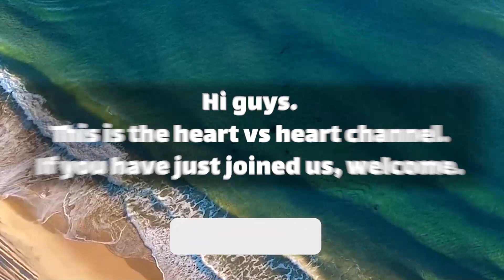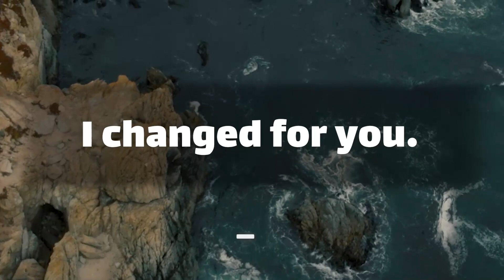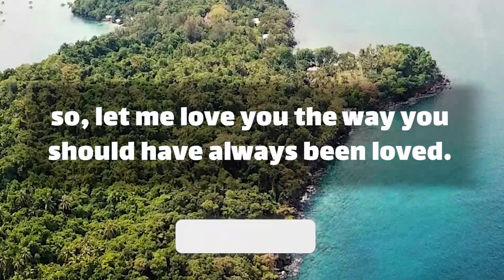Next time, When i Hug You.. | dm to df message | Important dm to df today | divine masculine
Text👇 💞🧡💝
babe.
they say I’m not good for you.
but what do they really now?
nothing, really.
we were meant for each other.
were like two puzzle pieces.
the fit perfectly together.
that is us two pies in a pod.
you are the yin to my yang.
and no one lens.
only the other.
I can and.
will love you till the day I pass.
I can’t … (Continue in video 😍💟)
playlist👇 Message
⚡ TimeStamps Chapters⚡
00:00 LOVE
00:01 beginning of love
01:34 Message
divine masculine  💟
dm df 🤍
dm message to df today 💝
dm tarot 💞